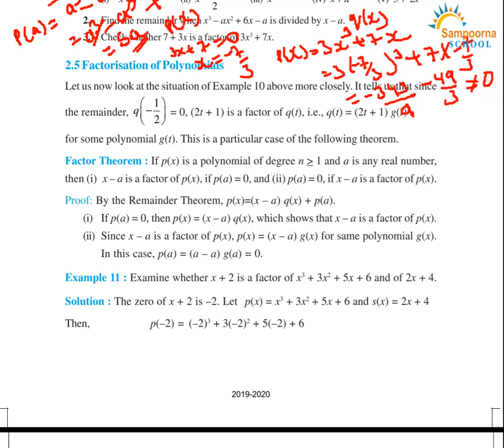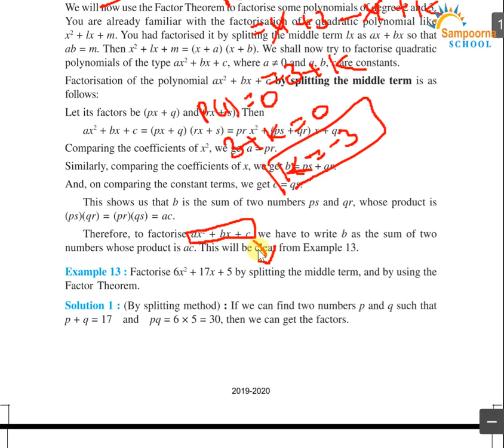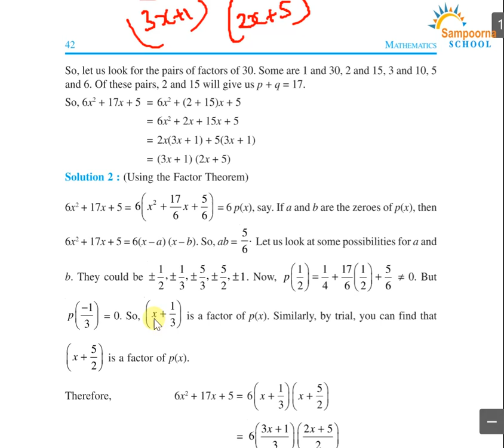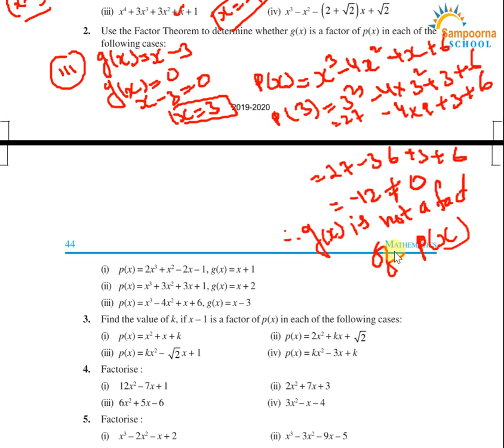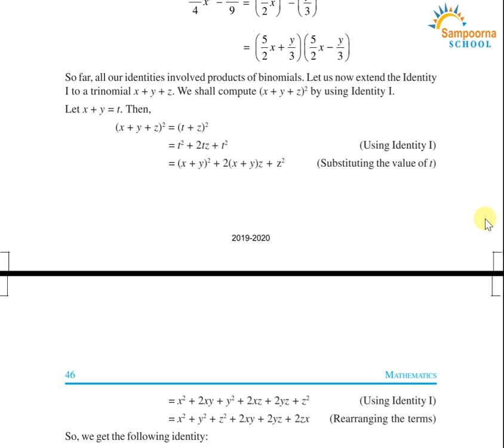Class 9, Maths, Chap 2, Polynomials, Part 3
Maths, Chap 2, Polynomials, Part 3